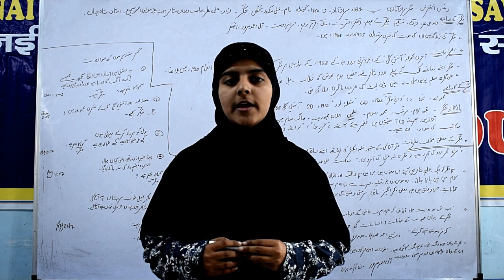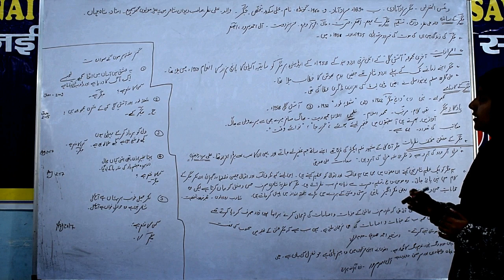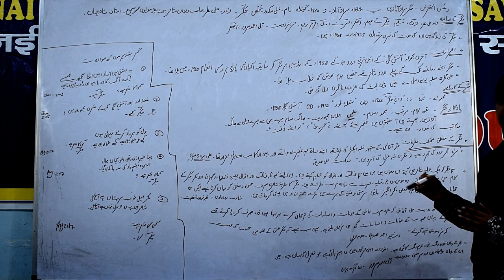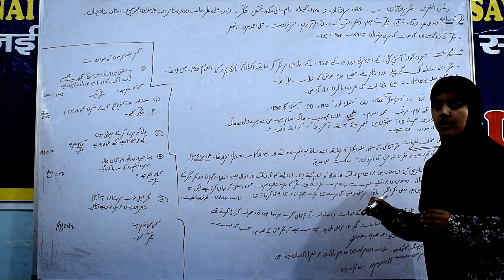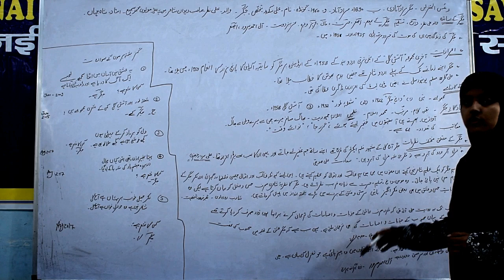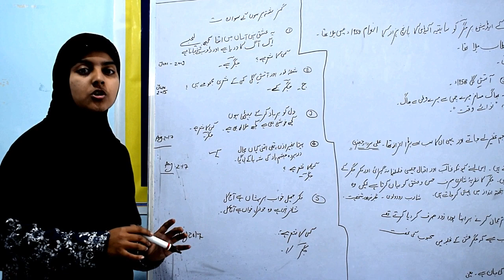JIGAR MORADABADI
Taraqqi Pasand